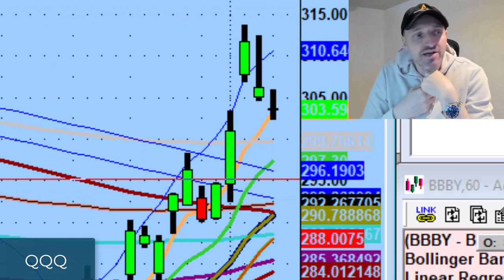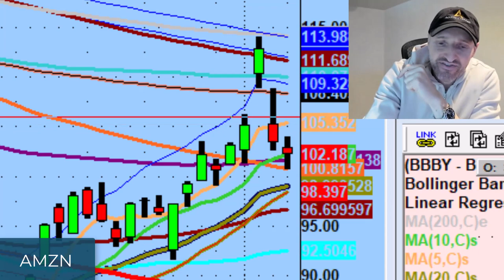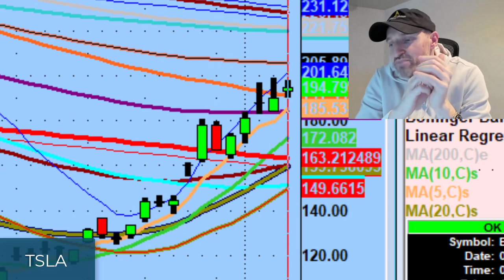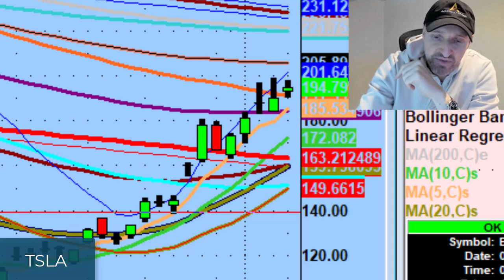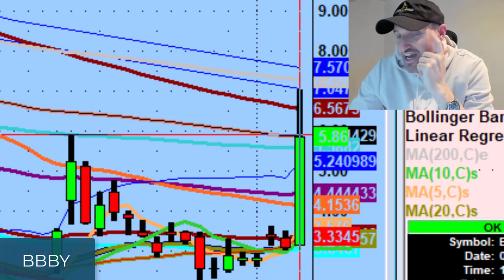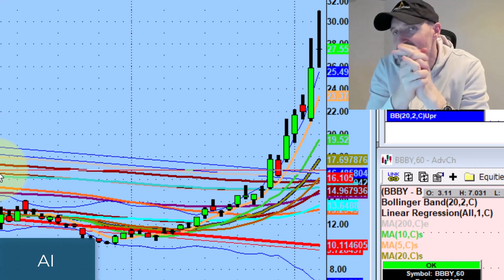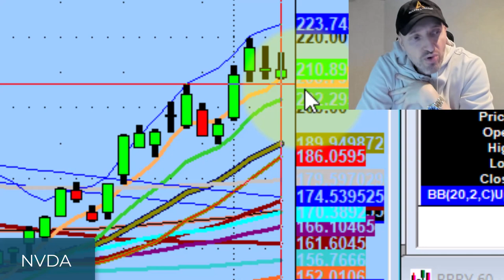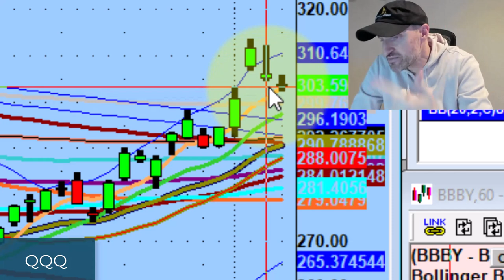More Backtesting Possible In The Nasdaq 100 | Stock Market Technical Analysis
It's possible we'll see another day of backtesting tomorrow as the market recovers from the big run we've had.

Tonight we discuss which level pay attention to on the Nasdaq 100 (QQQ) and the highly anticipated 200 level on Tesla (TSLA).

💚 COMMUNITY SUPPORT 💚